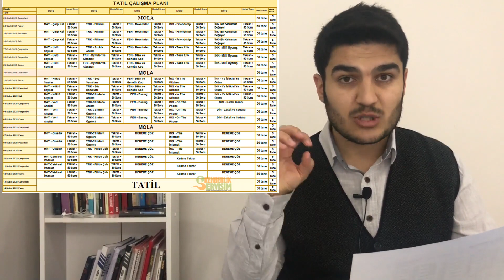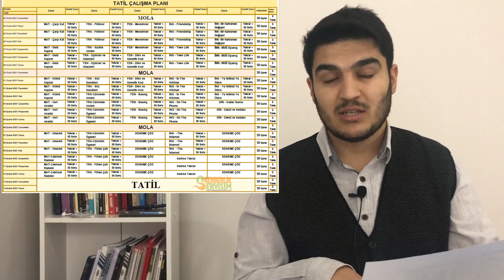LGS 2021 YARIYIL DERS ÇALIŞMA PROGRAMI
Bu videomuzda yarıyılda uygulayabileceğiniz ders çalışma programlarının ikincisini sizlere gösteriyoruz.